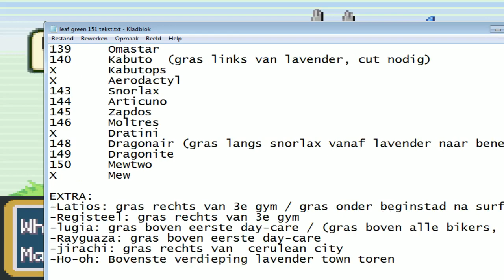Pokémon Leafgreen Randomizer Playthrough Deel 29 - Illuminati Pornoster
♥♥♥ Geef me een LIKE, verdomme xx  ♥♥♥

★INFORMATIE over Pokémon Leafgreen Randomizer!★
Pokémon Leafgreen Randomizer is in grote lijnen hetzelfde als de normale Pokémon Leafgreen voor de gameboy, echter kent deze game één "Klein" verschil. DE POKÉMON zijn totaal willekeurig!! Normaal een grot vol Zubats? nu een grot vol Charizards!! of misschien zelfs vol Magikarp! deze serie gaat zekertjes genieten worden en zit vol met keiharde WTF-momenten

Overige Linkjes!